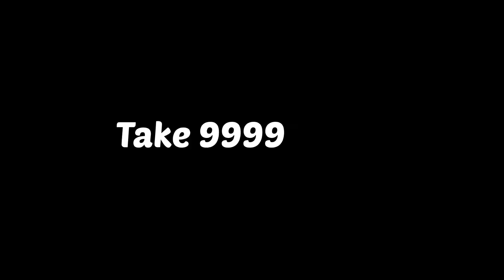Highest Waterfall in West Africa - Not what you Think!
👶🏾👶🏾👶🏾If you like to question everything like a child, then you're not alone. 👼🏾👼🏾👼🏾
Wli waterfall is the highest waterfall in West Africa - well, that's what we're told.
I don't think that is the case.

🌈🌈🌈 In this video, I outline 3 reasons why Ote falls is most likely taller than Wli waterfall. 🌈🌈🌈
📚Since these are my observations and not scientific measurements, treat the information in this video as informational at best.